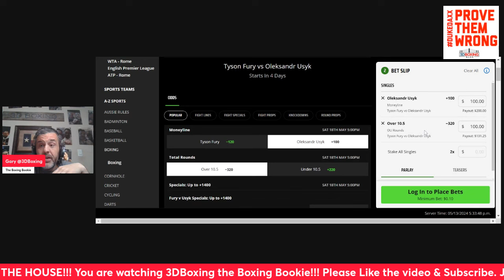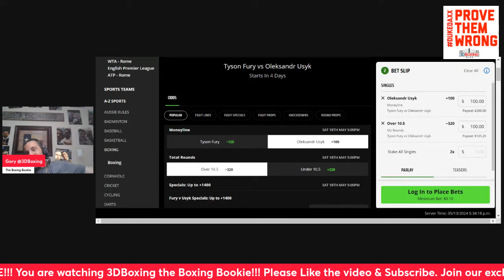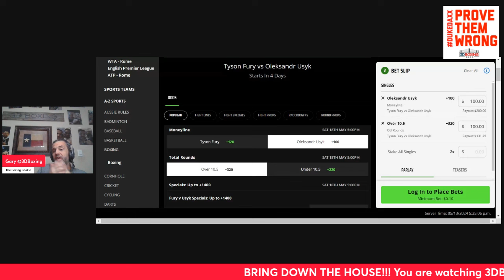MAKE MONEY w/ the Boxing Bookie on Oleksandr Usyk VS Tyson Fury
BRING DOWN THE HOUSE!!! MAKE MONEY w/ the Boxing Bookie on Oleksandr Usyk VS Tyson Fury